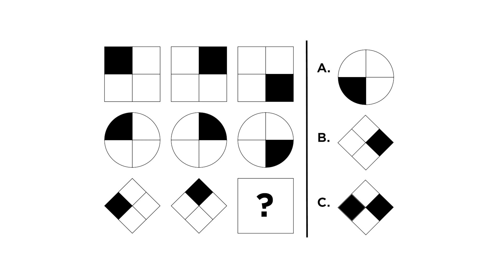Why are IQ scores rising? Industrialization rewired our minds. | David Epstein | Big Think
Why are IQ scores rising? Industrialization rewired our minds.
Human intelligence is increasing by approximately 3 IQ points per decade, a phenomenon known as the Flynn effect.

The increases come from one area of intelligence in particular: abstract thinking, which can be tested using puzzles like Raven's Progressive Matrices. Watch this video to see two kinds of puzzles: One your modern mind is perfectly geared for, and another that might just fool you.

In this video, David Epstein recounts a natural experiment in the Soviet Union in the 1930s that tested the intelligence of isolated subsistence farmers compared to people who had been exposed to industrialization. The experiment revealed fascinating information about abstract thinking, intelligence transfer, and how modern life has changed the way we perceive the world.
DAVID EPSTEIN:

David Epstein is the author of the New York Times bestsellers Range: Why Generalist Triumph in a Specialized World and The Sports Gene. He has master's degrees in environmental science and journalism and has worked as an investigative reporter for ProPublica and a senior writer for Sports Illustrated. He lives in Washington, DC.
TRANSCRIPT:

DAVID EPSTEIN: The Flynn effect is this startling finding that IQ scores, scores on IQ tests around the world, in the 20th century have been rising at a pretty steady rate of about three points per decade. And not only have they been rising at three points per decade, but the scores are rising on the most abstract tests and the most abstract parts of tests.

So, for example, the test that has the fastest rising score Is called Raven's Progressive Matrices. This has nothing to do with anything you've learned in school. It's just patterns, abstract patterns, in a sequence and one is missing, and you have to figure out how to fill in the missing patterns -- pure abstraction. This test was created so that you wouldn't have to bring anything to it that you've learned in life. If Martians landed on Earth, this was supposed to be the test that could determine how clever they were. And yet, it's the place where we've seen the fastest rise in scores, in this abstract thinking skills that aren't really specifically taught anywhere.

When James Flynn, the professor who first noticed this trend, for whom the Flynn effect is named, started wondering what was going on, he went back to some famous studies by a Soviet psychologist named Alexander Luria. And Luria found an incredible natural experiment. In the 1930s when the Soviet Union was nationalizing, essentially, some of the remote territories -- villages that had not been developed for agriculture and they wanted to develop industry in those places -- Luria wondered if taking people who were living in what he called a pre-modern environment where they were subsistence farmers and quickly moving them into modern work, where they had to work together and coordinate schedules and coordinate tasks for agriculture, even have some schooling in some cases, how would that change the way that they think? And so he saw this natural experiment where he came in the middle of this revolution, where dome of these pre-modern villagers -- again using his terminology -- were still in their original environment as subsistence farmers and others were getting connected to the modern world, getting a little bit of schooling; some were being trained to be teachers, others were being appointed to head collective farms and had to start managing people and thinking ahead and setting long-term complicated goals. And what he found was that this actually had a profound effect on the very way that they think. When the pre-modern villagers were given skeins of wool or silk of different colors and hues and asked to organize them into groups, they basically said, 'It can't be done. None of them are similar.' Whereas when some of the villagers who had been touched by modernity were given the same task, they pretty easily grouped them into colors, even if they didn't really have names for those colors, they started to recognize the abstraction of a color for use in grouping.

And the same thing was true with shapes. So for example, a 26-year-old remote villager named Alieva was asked to group certain shapes together. But to her, a square with a solid line was obviously a map and the same square with a dotted line was obviously a watch. She could only see them as these concrete objects, whereas the...